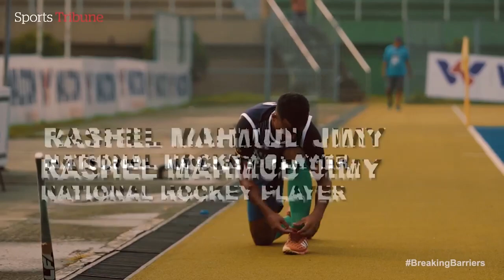Breaking Barriers | Season 1 | Episode 08 | Featuring Rashel Mahmud Jimy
Rashel Mahmud Jimy is a award winner national hockey player. In this video, he talks about how he breaks barriers in his career.